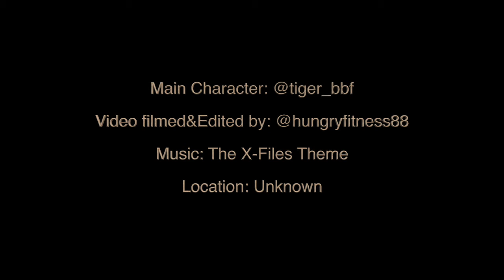Tiger mysterious night. X-Files.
any enquires add me on instagram